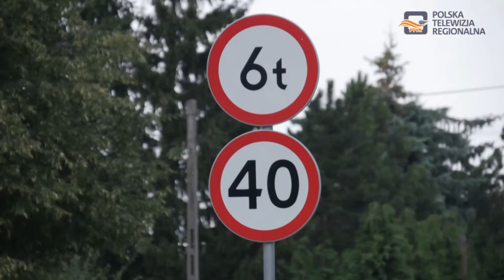Ulica Gawrzyłowska w Dębicy zostanie wyremontowana za pieniądze z Rządowego Funduszu Polski Ład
10 milionów zł z Funduszu Polski Ład w ramach Programu Inwestycji Strategicznych otrzymały gminy powiatu dębickiego. Projekt skierowany jest do gmin popegeerowskich.

Jak poinformował reporterów PTVR  Jan Warzecha - poseł PiS - do naszego miasta z tego funduszu trafi 1,7 mln zł
na przebudowę ulicy Gawrzyłowskiej w Dębicy.

Ulica Gawrzyłowska  jest bardzo zniszczona, mieszkańcy od wielu lat zabiegali o jej modernizację i remont nawierzchni.

W ramach dofinansowania tylko 2 procent dołożą samorządy, na terenie których realizowana będzie dana inwestycja.

Jak podkreśla w rozmowie z reporterami PTVR poseł Jan Warzecha wszystkie samorządy w Polsce łącznie otrzymały 10 mld zł z tego rozdania środków w ramach Rządowego Funduszu Polski Ład.